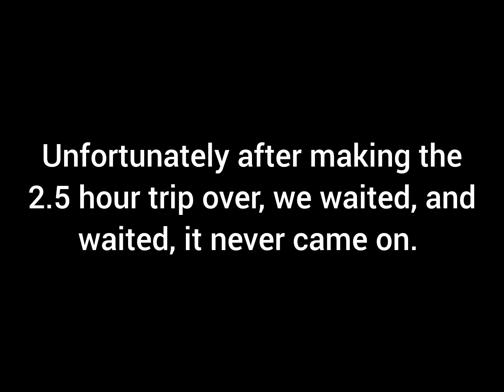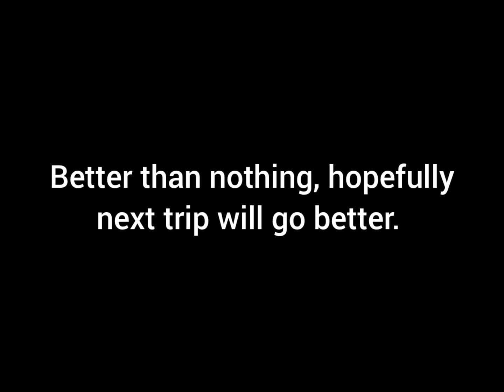Paragliding Tunkalilla 7th of April 2024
Forecast was looking OK but conditions turned out miserable, so it was a sleddie day.